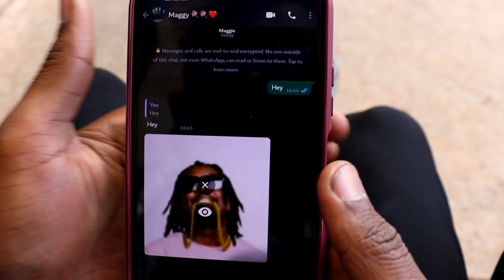SEND ME YOUR NYASH! 😋😋😙😋